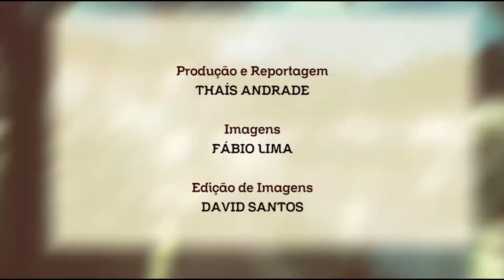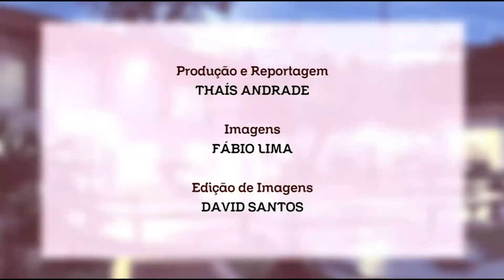II Congresso Maranhense de Enfermagem